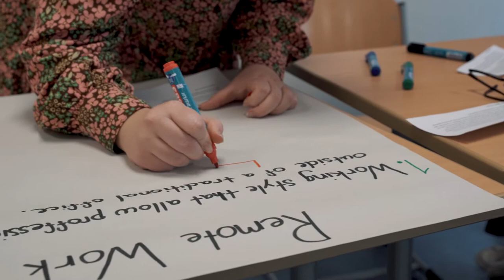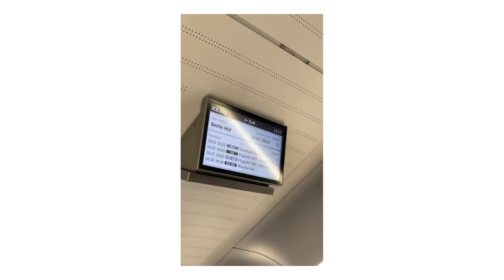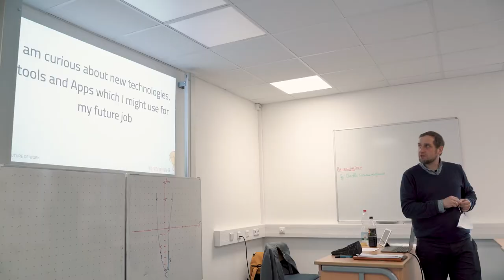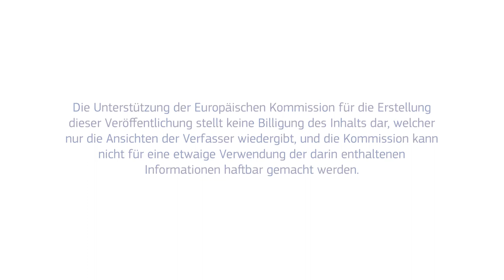GBG Erasmus Film 2021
This video shows the project meeting in Seelze with participants from France, Germany, Norway and Greece. It was part of the Erasmus+-project "Let's be Prepared For Tomorrow's World".